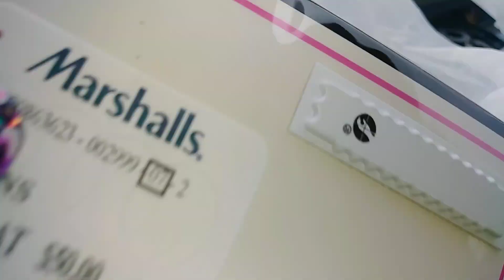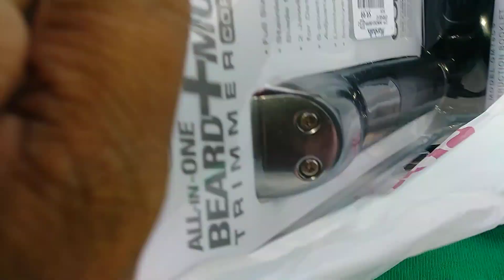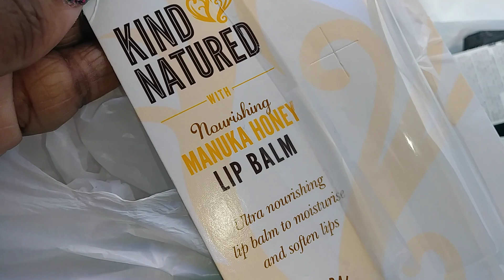Quick car Haul (Marshalls)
Just a quick car haul..Marshalls